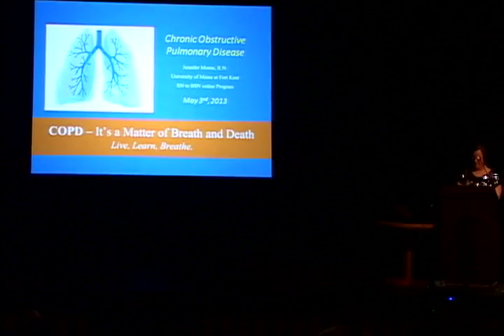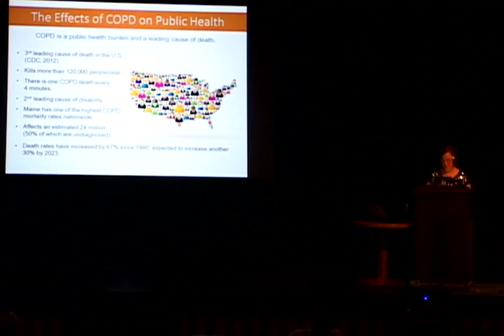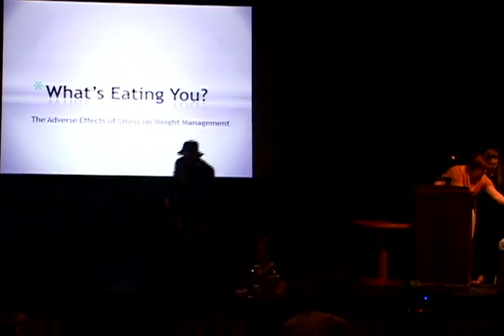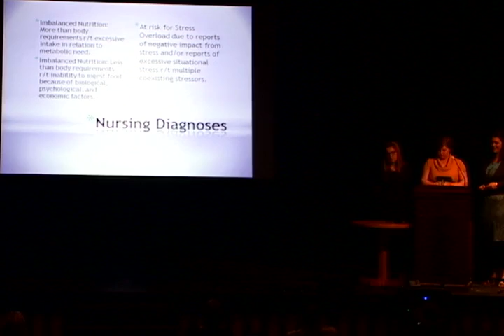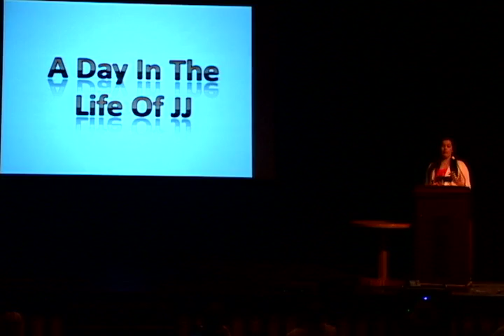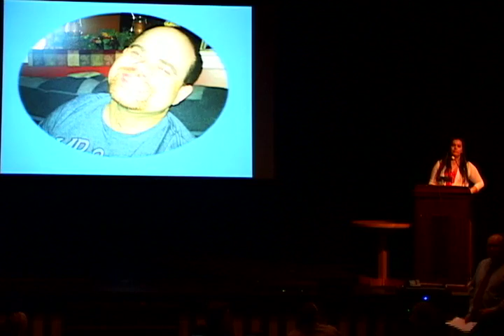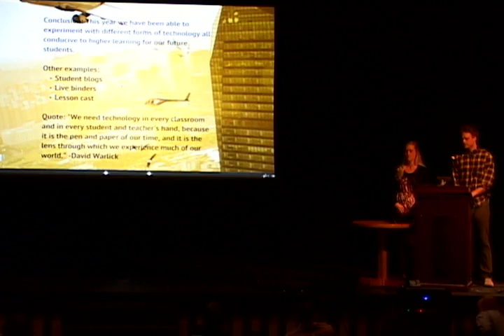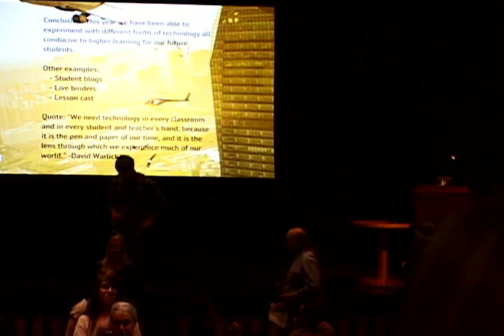2013 symposium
Special Collections